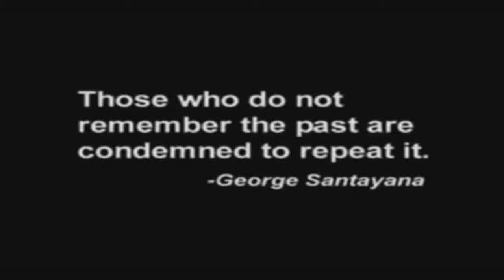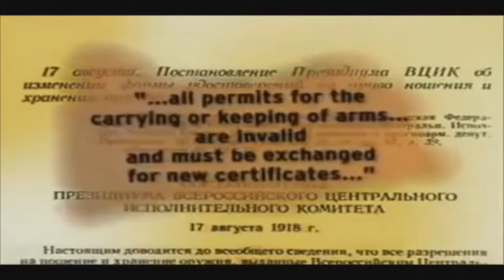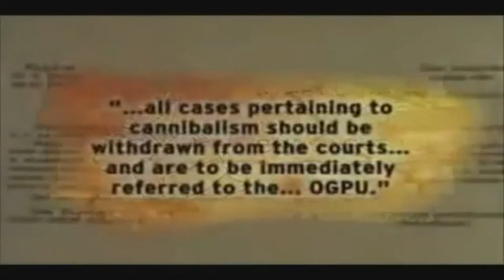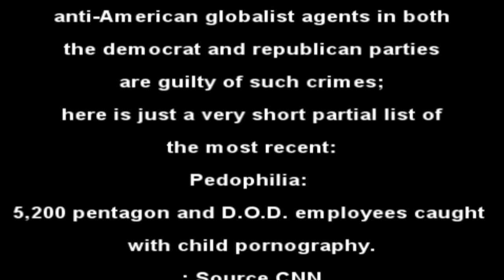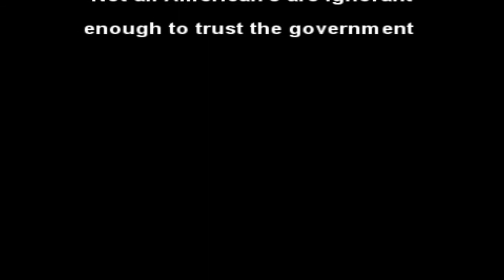Gun control works great, just ask the Soviets(Russia during communist occupation).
Probably 61,911,000 people, 54,769,000 of them citizens, have been murdered by the Communist Party--the government--of the Soviet Union. This is about 178 people for each letter, comma, period, digit, and other characters in this book.
Old and young, healthy and sick, men and women, and even infants and infirm, were killed in cold-blood. They were not combatants in civil war or rebellions, they were not criminals. Indeed, nearly all were guilty of ... nothing.

Some were from the wrong class--bourgeoisie, land owners, aristocrats, kulaks. Some were from the wrong nation or race-- Ukrainians, Black Sea Greeks, Kalmyks, Volga Germans. Some were from the wrong political faction--Trotskyites, Mensheviks, Social Revolutionaries. Or some were just their sons and daughters, wives and husbands, or mothers and fathers. And some were those occupied by the Red Army--Balts, Germans, Poles, Hungarians, Rumanians. Then some were simply in the way of social progress, like the mass of peasants or religious believers. Or some were eliminated because of their potential opposition, such as writers, teachers, churchmen; or the military high command; or even high and low Communist Party members themselves.

In fact, we have witnessed in the Soviet Union a true egalitarian social cleansing and flushing: no group or class escaped, for everyone and anyone could have had counter-revolutionary ancestors, class lineage, counter-revolutionary ideas or thought, or be susceptible to them. And thus, almost anyone was arrested, interrogated, tortured, and after a forced confession of a plot to blow up the Kremlin, or some such, shot or sentenced to the dry guillotine--slow death by exposure, malnutrition, and overwork in a forced labor camp.

Part of this mass killing was genocide, as in the wholesale murder of hundreds of thousands of Don Cossacks in 1919,1 the intentional starving of about 5,000,000 Ukrainian peasants to death in 1932-33,2 or the deportation to mass death of 50,000 to 60,000 Estonians in 1949.3 Part was mass murder, as of the wholesale extermination of perhaps 6,500,000 "kulaks" (in effect, the better off peasants and those resisting collectivization) from 1930 to 1937,4 the execution of perhaps a million Party members in the Great Terror of 1937-38,5 and the massacre of all Trotskyites in the forced labor camps.6

And part of the killing was so random and idiosyncratic that journalists and social scientists have no concept for it, as in hundreds of thousands of people being executed according to preset, government, quotas. Says Vladimir Petrov (who in 1954 defected while a spy-chief in Australia and whose credibility and subsequent revelations were verified by a Royal--Australian-- Commission on Espionage7) about his work during the years 1936 to 1938: